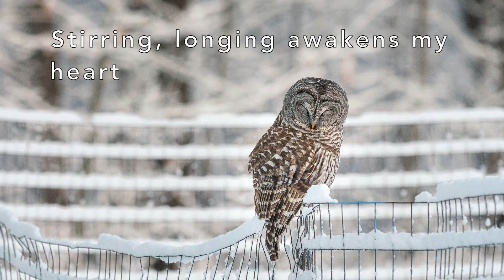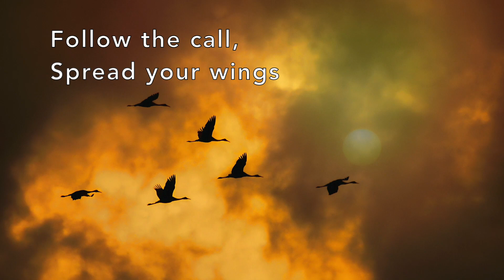Love comes on a Wing, Uplifting Nature Video, Birds, Mystical Poetry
A  Barred Owl visited me for several days in February of 2021 and touched
my heart, that made me write this poem.
I have held a little bird in my hands many times, after they fly in the window and lay stunned on the ground. Their tiny black eyes alway tuck on my heart, touch my soul in an unexplainable way.

Music: I am a Feather, See me soar - Penny Key